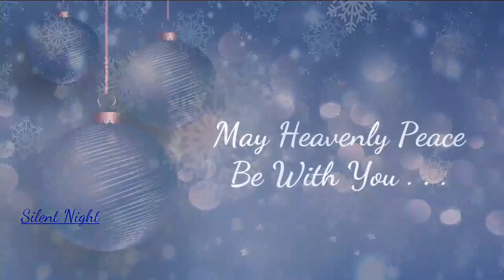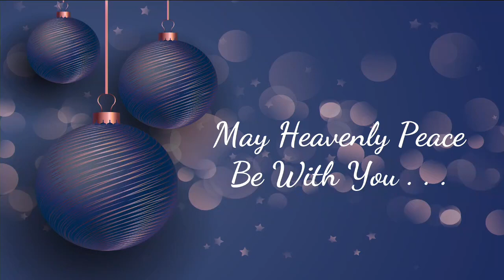GDC Blue Christmas 12/20/20